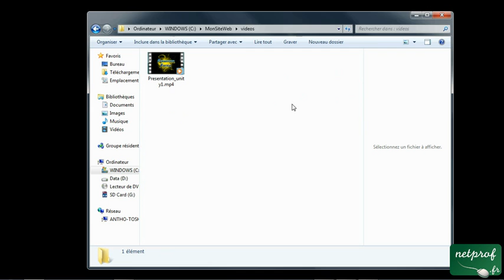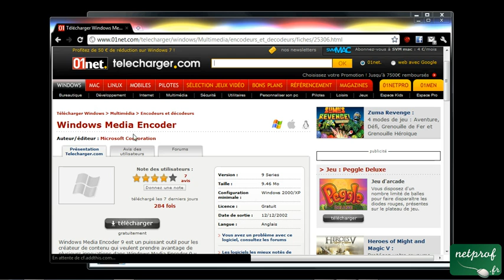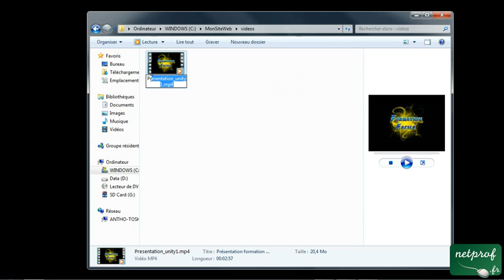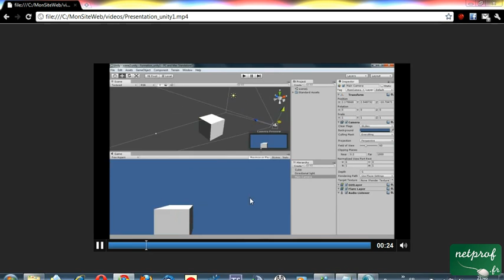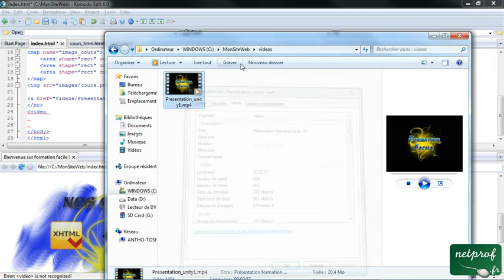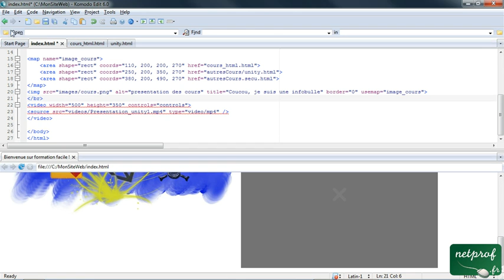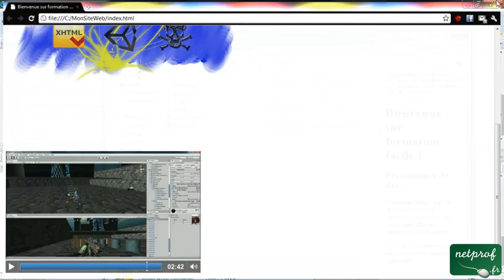7. Les vidéos